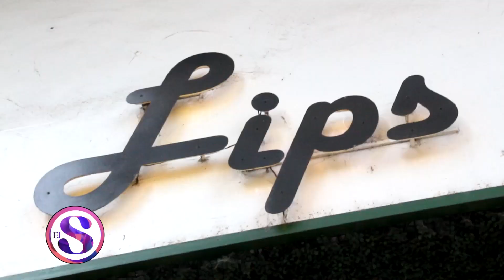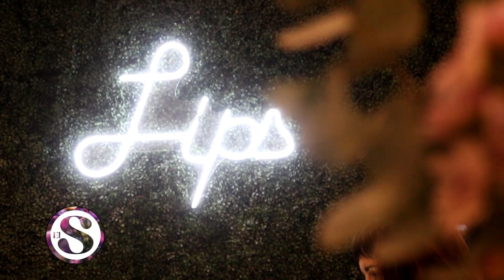ESTV Sáb. .2024 (LIPS 4-5)